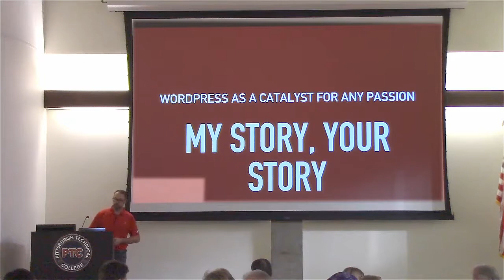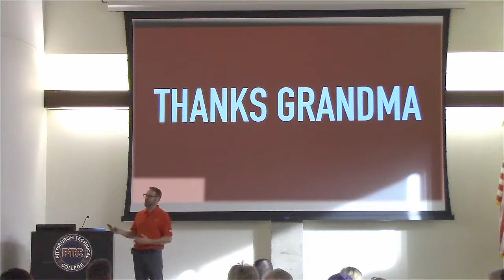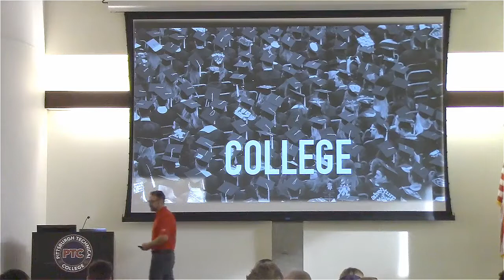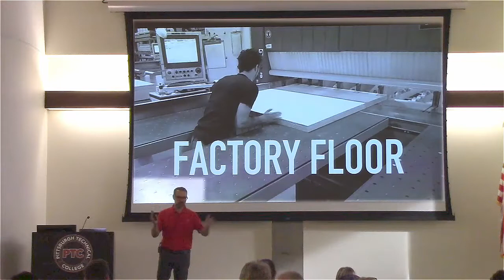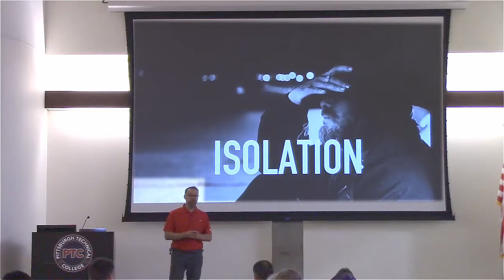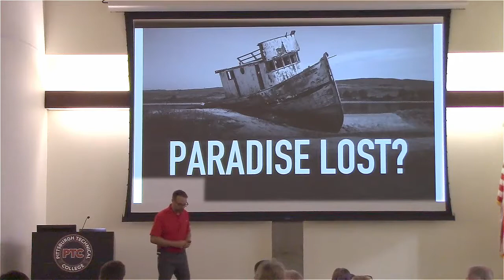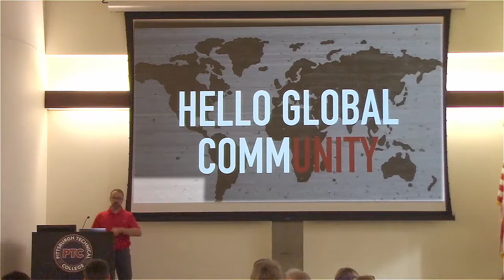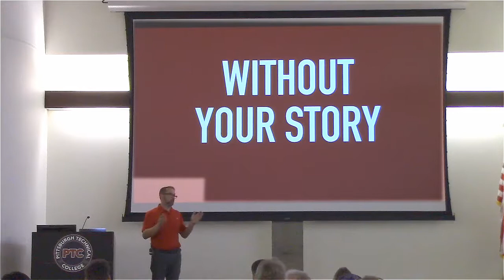Adam W. Warner: WordPress as a Catalyst for Any Passion: My Story, Your Story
Adam left college with a degree in Advertising Design and went straight to work on the factory floor making office furniture. It wasn’t the life he’d imagined but having been raised in a blue-collar family, he was taught that a strong work ethic would make you invaluable to “the company” and “they” would provide the financial security and stability needed to raise a family and enjoy life. In other words, this meant working in the same stark metal building for 30 years with 20-minute lunch breaks and two weeks vacation in the summer.
In this session, Adam details how he discovered WordPress and the open source community, the many businesses that he’s started and failed at, and how he’s utilized these experiences to continually fuel his entrepreneurial spirit and create his own path to a work/life balance and how you can too.
No matter what your passion, WordPress can be an integral tool to helping you achieve your dreams and success in your own business.